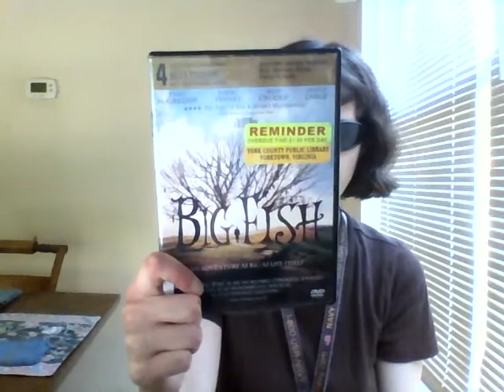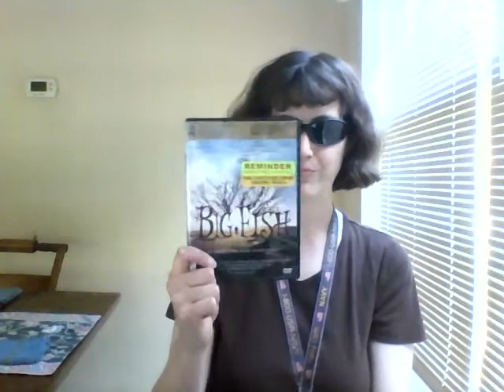My Movie Review of Big Fish!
Here you go ladies and dudes! My Movie Review Number 99. We are getting very close to my 100th movie review. And it will come out somewhere around this summer. But I don't know what it is year. Well, let wait and see what happened.

So please enjoy my movie review of Big Fish. And beware of this Big Giant Fish that came out of No where.

P.S. What are your favorite top 10 best movie reviews that I did from the last 5 or 6 years ago. Before we can get to my 100th movie review!